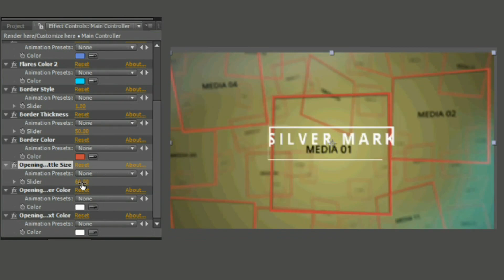Adobe After Effects template: Clean 3D Photos Slideshow Bundle